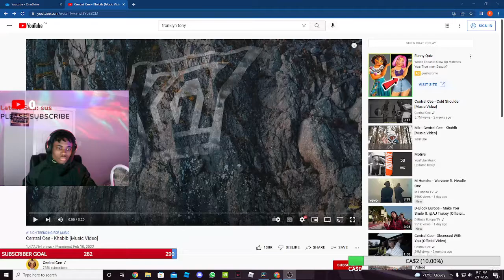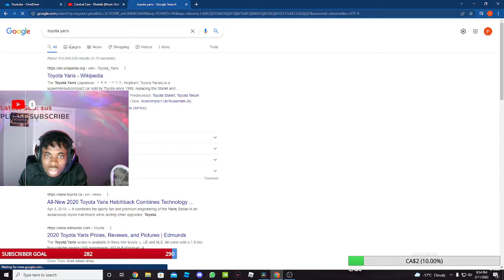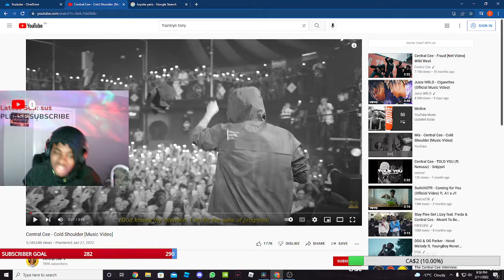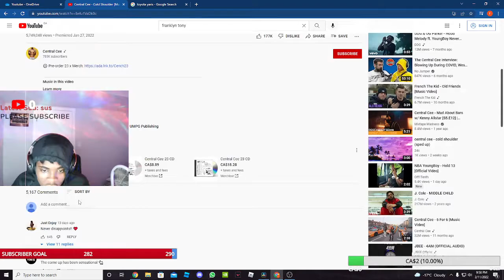REACTING TO Central Cee - Khabib [Music Video]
I'm just a 17 year sold chasing a dream.